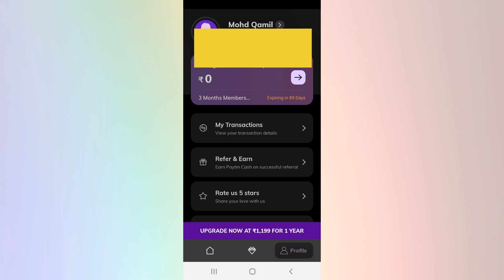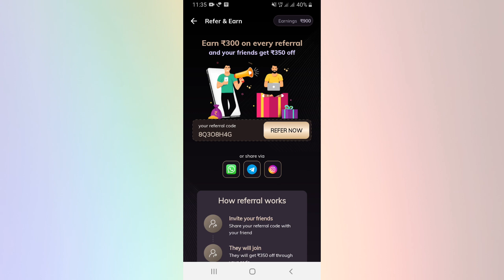Times Prime Free Membership | 3 months of times prime lite membership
🎁Hi

 Times Prime Membership FREE for 3 Months Worth ₹699. ❤️

Go to Upgrade Options

• Apply Code : 8E2PNSG6MB

• No Need to Pay any Amount

Refer Code:-  8Q3O8H4G

Refer Code:- c48c5c72

1.3 months of times prime lite membership
2.How to get free times prime membership
3.Times Prime Membership Benefits
4.How to get Times Prime 1 Year Subscription Free
5.Free Times Prime 1 Year Subscription
6.Ganna Plus Membership Free
7.Ganna Plus Membership Benefits
8.How to use Times Prime Membership Benefit
9.How to use Times Prime Partner apps
10.New Tricks to get free subscriptions
11.times prime free membership
12.times prime membership
13.times prime offer
14.Free Memberships
15.Free Subscriptions
16.Times Prime
17.MK4Tech